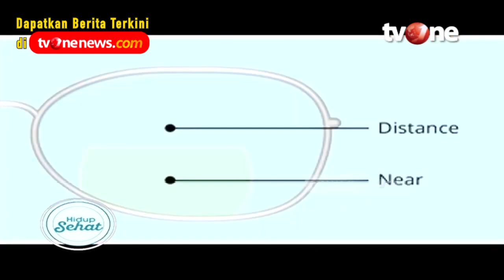Asal Usul Kacamata, Sudah Ada Sejak Kekaisaran Roma! | Hidup Sehat tvOne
Hidup Sehat tvOne - Asal Usul Kacamata, Sudah Ada Sejak Kekaisaran Roma!

(RA01)

Thankyou ☺❤
Hidup Sehat